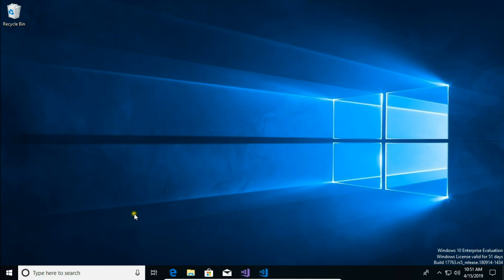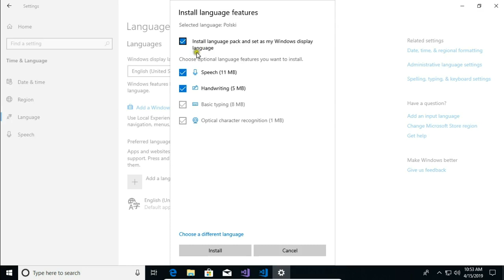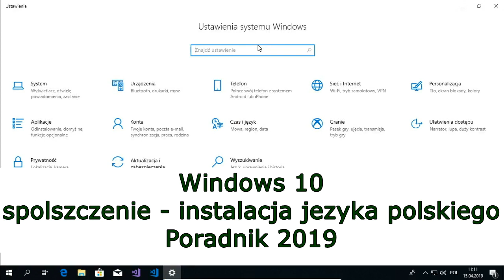Windows 10 spolszczenie instalacja języka polskiego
Windows 10, poradnik 2019, jak dodać język polski do windowsa 10, zmienić wyświetlanie windowsa na polski.
Prosty, przejrzysty sposób jak zainstalować polski pakiet językowy dla Windows 10